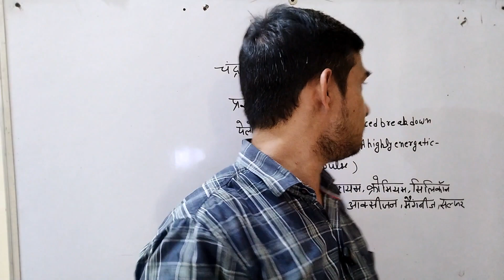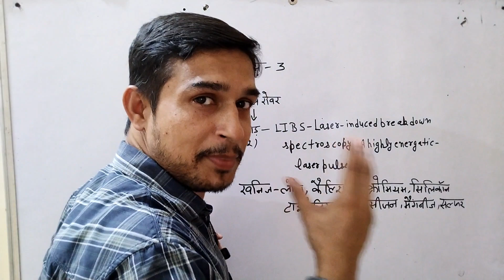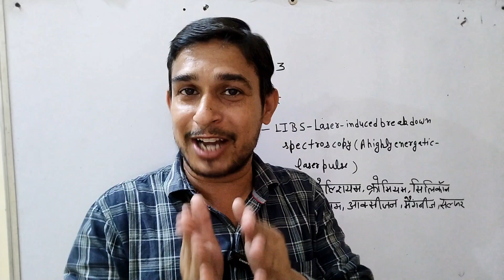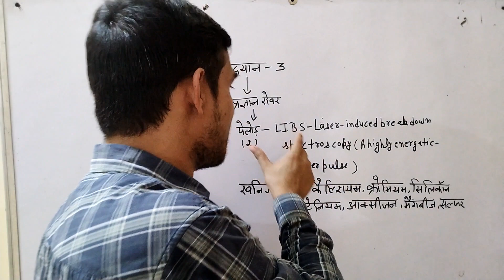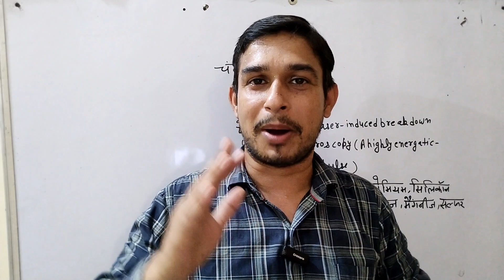chandrayaan 3 ne moon par kya kya khoj ki hai